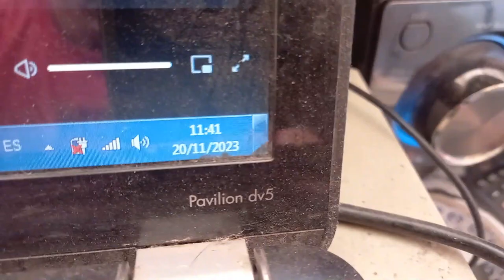ASI ENTRENO en DEFINICIÓN | DÍA de BRAZOS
Muy buenas amigos! quiero empezar a mostrarles un poco mas mis entrenamientos, y comentarles tambien un poco los SISTEMAS que utilizo, como en este caso las TRI-SERIES! Espero les guste :)

⏭️PARA ASESORAMIENTO ONLINE

⏭️SEGUIME EN👇🏼